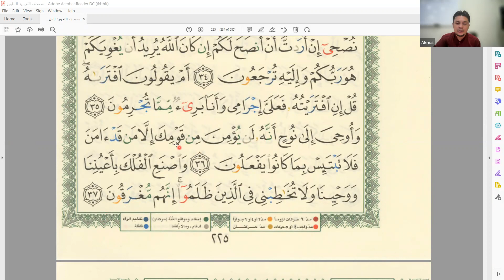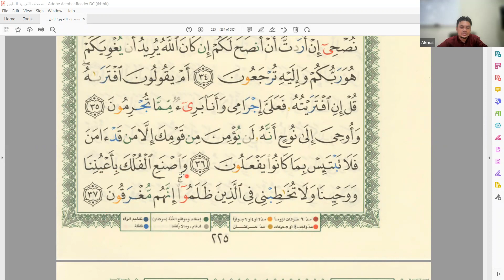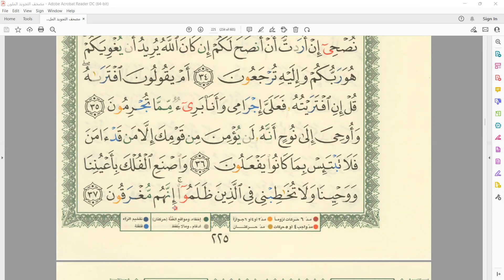KELAS TALAQQI AM SESI ISNIN 2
Tarikh: 15 Ogos 2022 (Isnin)
Bacaan: Mukasurat 220-225